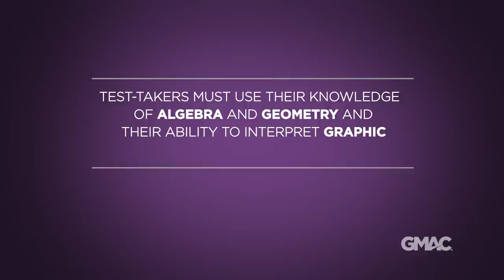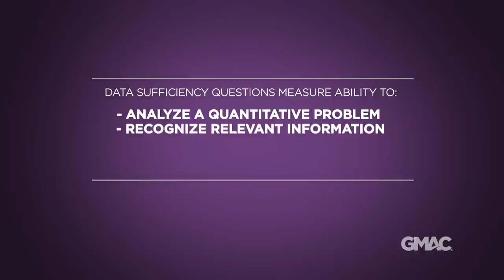The Quantitative section of the GMAT Exam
Discover how the Quantitative section of the GMAT Exam can help you to determine which students are capable of solving problems using quantitative data and discerning when they have sufficient information to make good decisions.